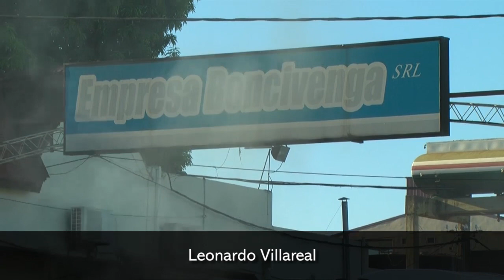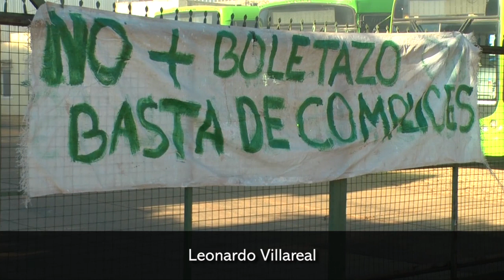Unos 25 mil usuarios de la empresa Bencivenga se quedaron sin el transporte por una protesta